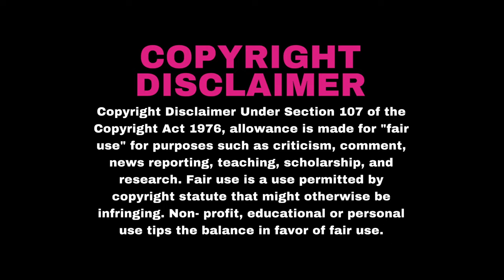Briana Ivy: A Victim of Trans Surgery | Part 2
Welcome to Cancelled Conversations, lets talk about things that might get you cancelled or shunned by today’s society. Daniel Moon serves as your host, a democrat by normal standards, but maybe not by today’s.

There are certain things that in our current day and age that cannot be questioned. Nor can they be thought on for too long, without being labeled crazy, or a bigot. Whether we’re talking about political correctness, conspiracy theories, or hot topic news, this is the only place where you can hear things the mainstream refuses to talk about.

Left? Right? Center? Cancelled? Welcome.